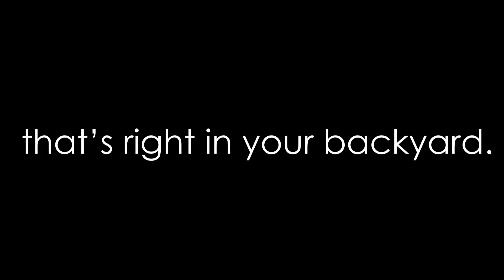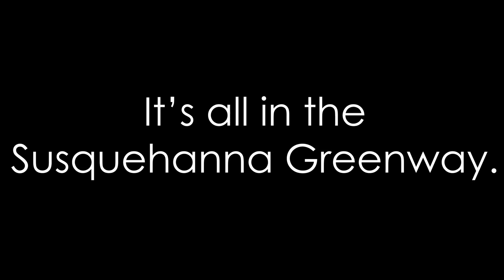About the Susquehanna Greenway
What's the Susquehanna Greenway all about? Hiking, biking, paddling, and more! It's great resource for outdoor recreation and it's right in your backyard.